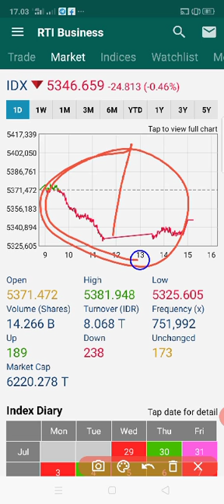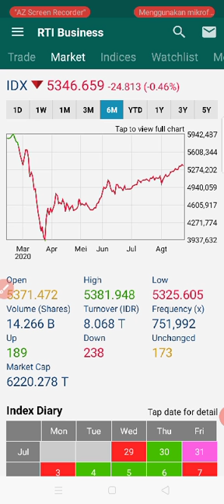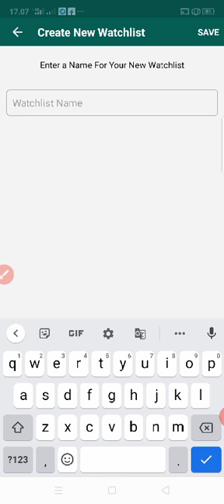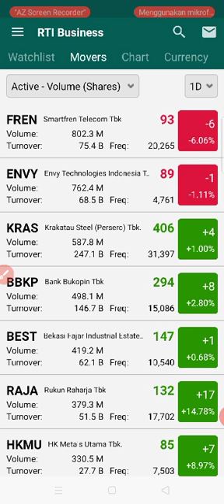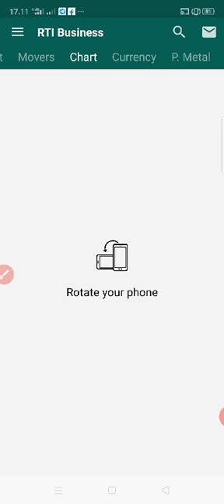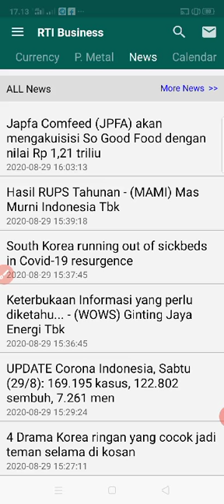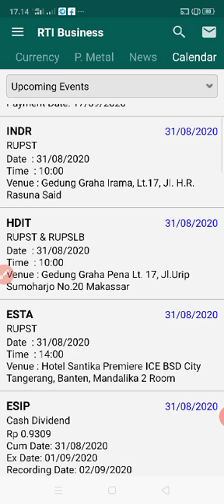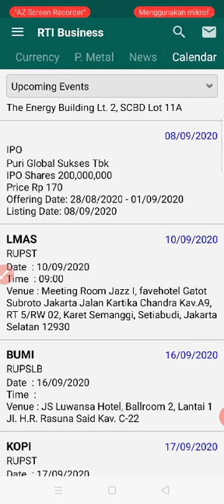Bisnis Saham gunakan aplikasi ini biar cuan terus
Aplikasi RTI Bisnis sangat bagus sekali dan mendukung trading saham ataupun investasi saham karena fiturnya mudah dimengerti dan dipahami, dan aplikasi ini sangat komplit sehingga para trader ataupun investor banyak yang menggunakannya. Aplikasi RTI bisnis pendukung supaya cuanya banyak dan profit terus